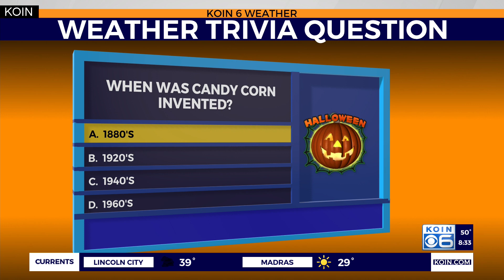Trivia Tuesday with Kelley: When was candy corn invented?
KOIN's AM Extra crew had some Halloween fun on this Trivia Tuesday with Kelley!